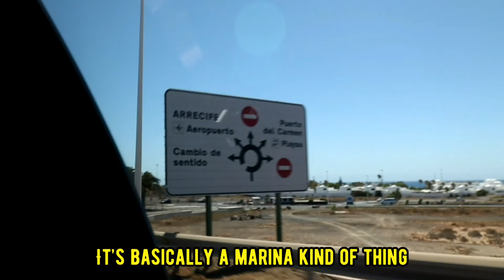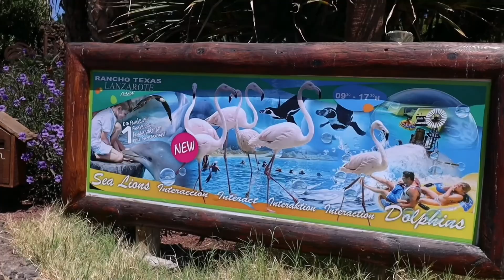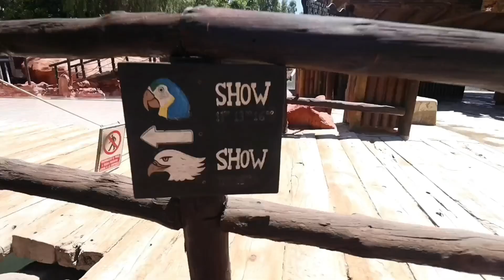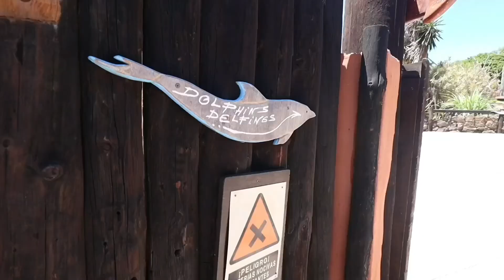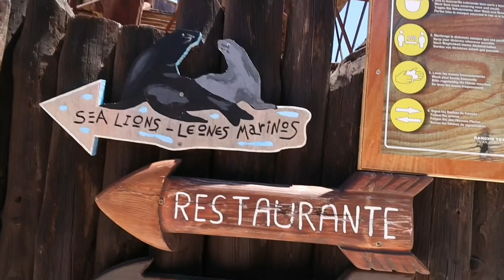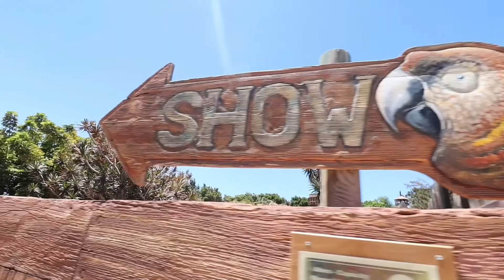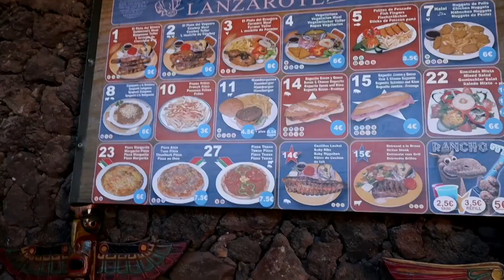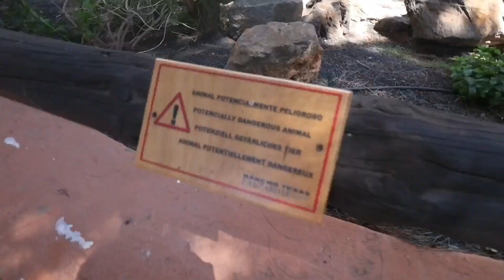I took the family to Rancho Texas Lanzarote park. Wifey almost got attacked￼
It helps send the video out to a wider audience so more people can see it. Never miss a video by turning on your post notifications.